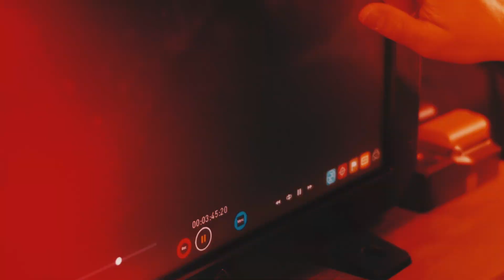笑顔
Vocal：Toko Furuuchi
Guitar：Masato Ishinari
Keyboards：Keiji Matsumoto